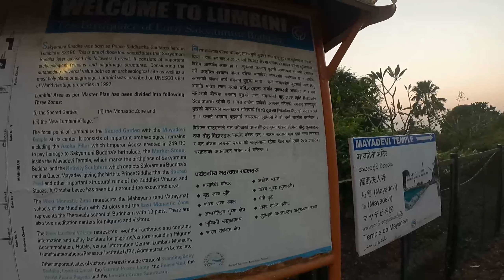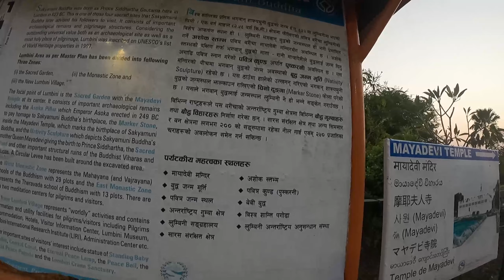Lumbini Nepal Birthplace of BUDDHA, Nepal sim card, data plan, currency exchange [Ep. 2] 🇳🇵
Lumbini, the Birthplace of the Lord Buddha
Siddhartha Gautama, the Lord Buddha, was born in 623 B.C. in the famous gardens of Lumbini, which soon became a place of pilgrimage. Among the pilgrims was the Indian emperor Ashoka, who erected one of his commemorative pillars there.